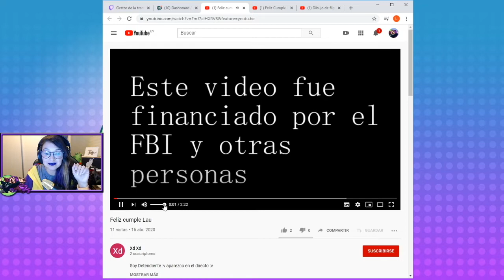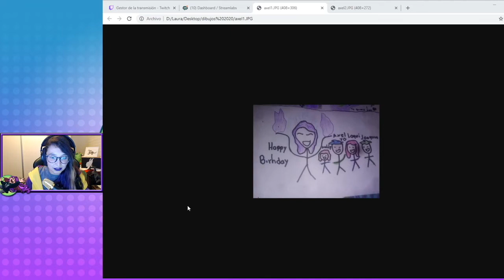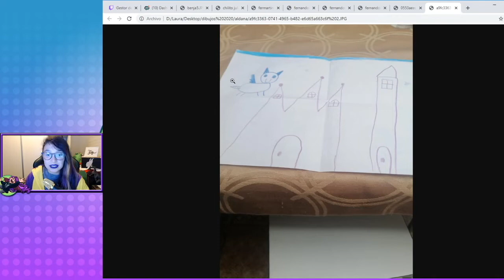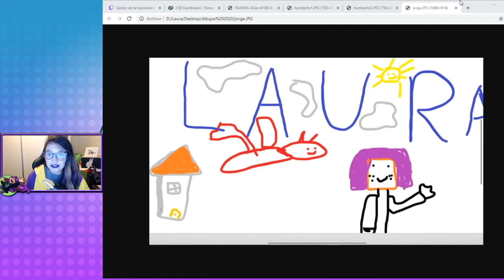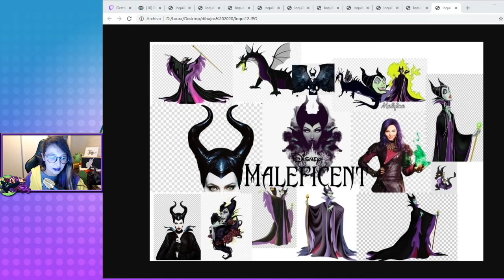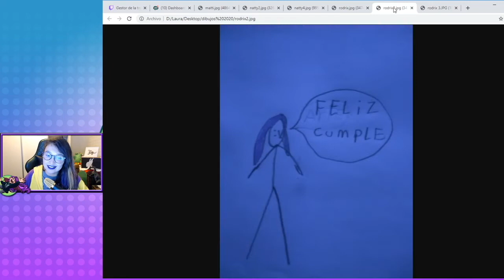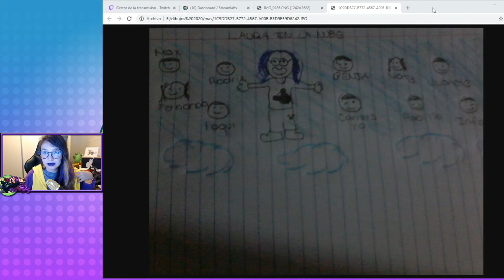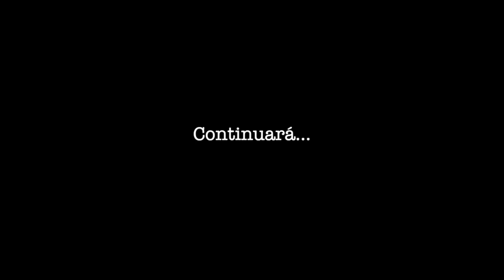Especial de cumpleaños 2020 / Dibujos de suscriptores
Resumen del directo en mi canal de Twitch!
💜 ABRIR AQUÍ 💜

Saludos,
Laura

ˆˆ.ˆˆ